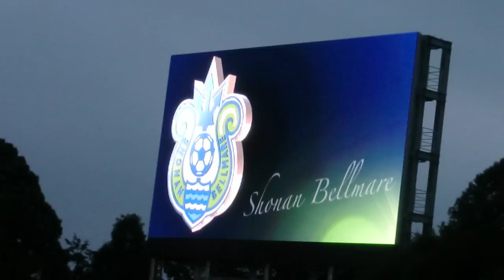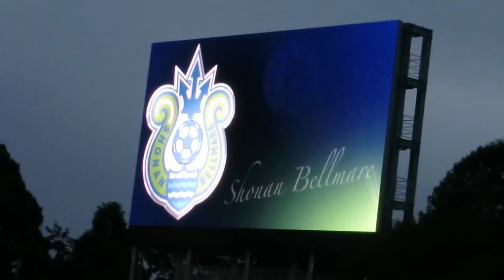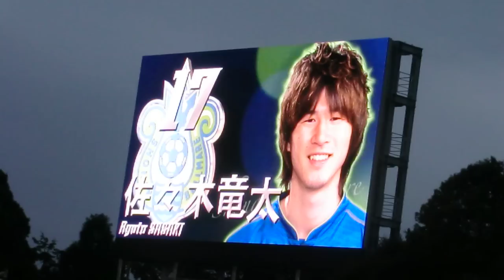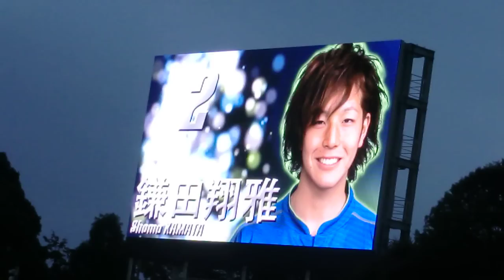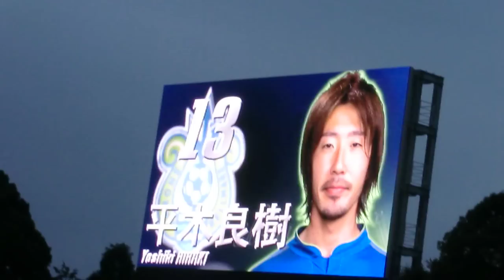20110731_J2第23節湘南ベルマーレ選手紹介